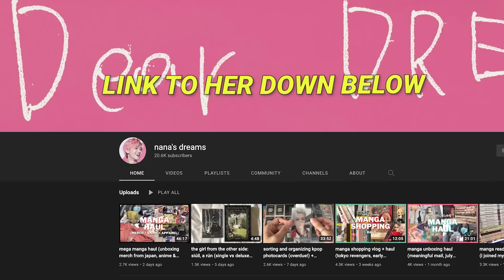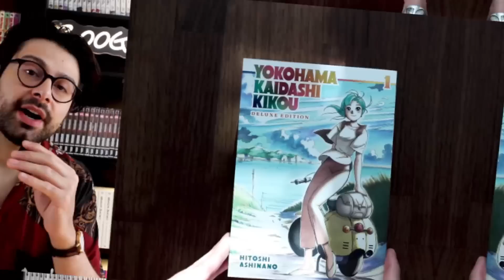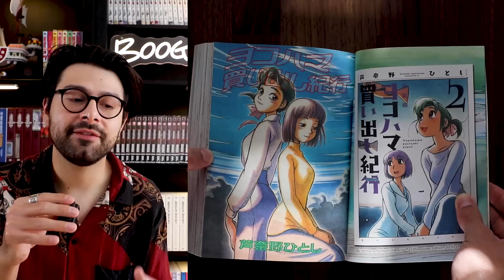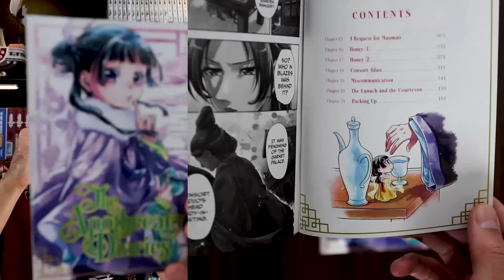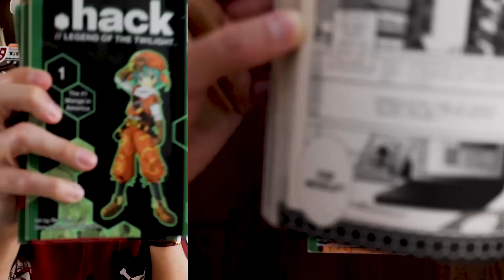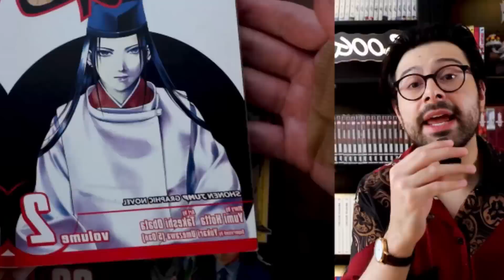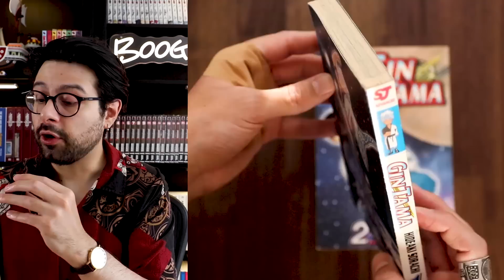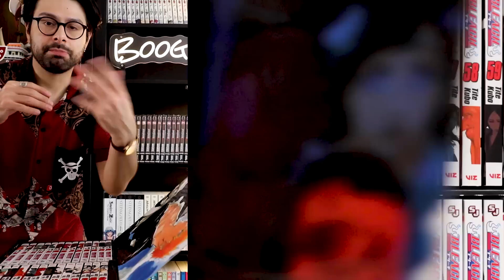the manga haul i've been WAITING for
BoogieSnacks manga haul, manga recommendations, manga unboxing, and NEW BOX SET

Boogie's Coffee Setup:

Chemex Pour-Over Glass Coffeemaker - Glass Handle Series

Coffee Mug

Basic Coffee Scale

Burr Grinder

(if you send me something, please make sure to include a note so I can thank you properly!)